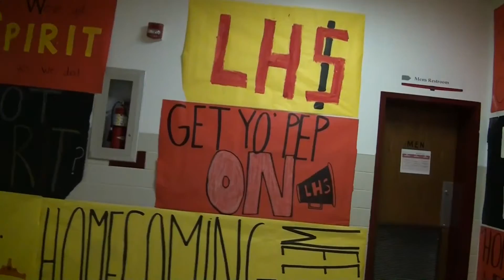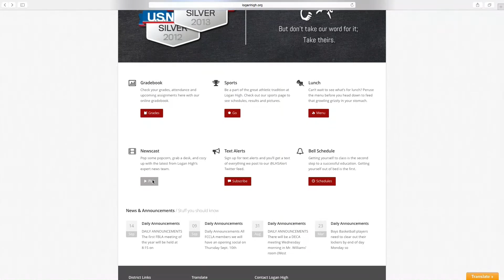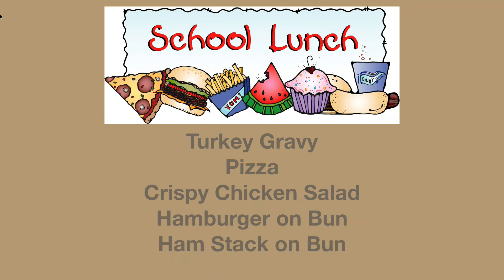LHS News 9/15/15